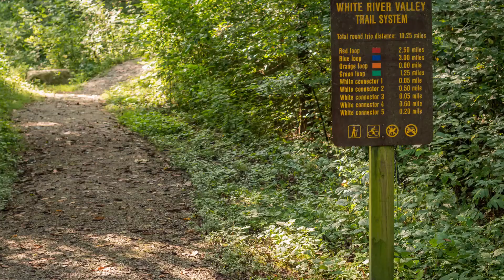10) Table Rock Lake SP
These are our adventure as we travel around in our R-pod to different locations.This video take use to Table Rock Lake State Park. I do some photography and Kathy tries Paddle boarding. What a great  Labor-day weekend.